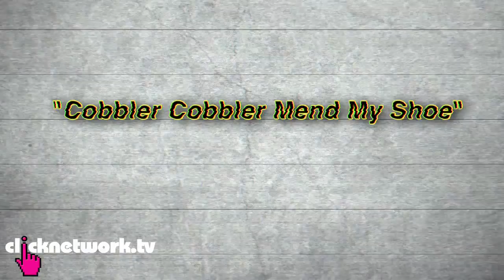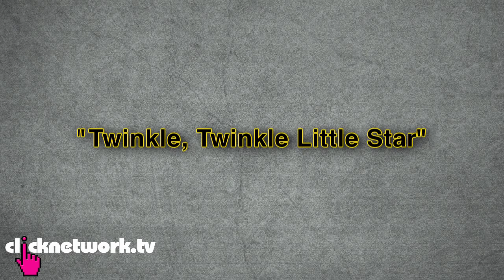Bad English / Eggs - Numbnuts: EP15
Hutch and Mike have to listen to foreigners reading English badly without laughing. Loser gets pelted with eggs at close range in public.